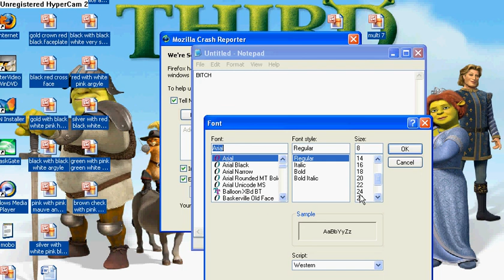AQWorlds eldorak VS shawdow ninja